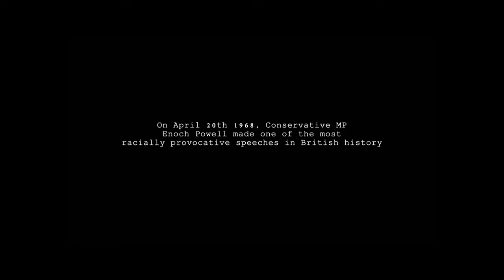Enoch Powell feared Britain's changing identity | Rivers Of Blood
"How dare I say such a horrible thing?"

Rivers of Blood - Friday 20th April 10PM